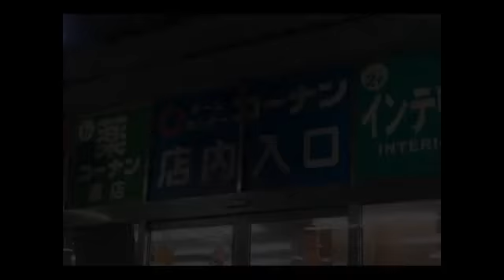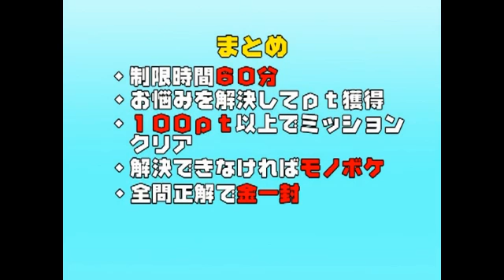○○ってゆーはづやん！結果報告USTREAM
○○ってゆーはづやん！